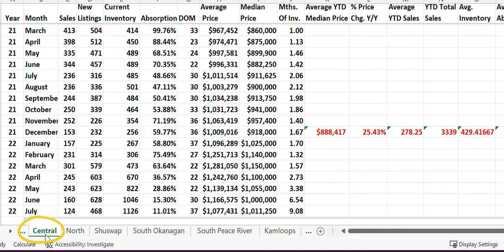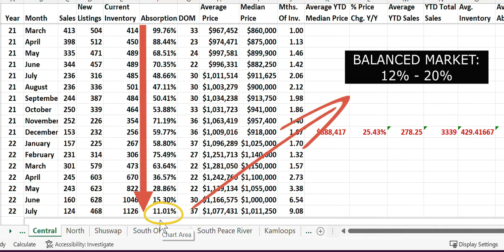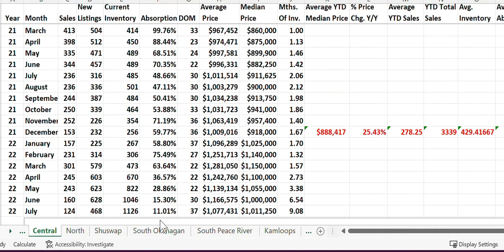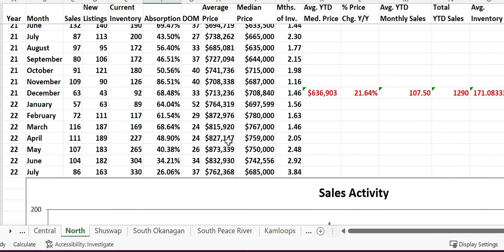July Real Estate Stats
Things are definitely changing in the Okanagan real estate market.  Find out more!

I'm a full-time REALTOR® in the Okanagan Valley in British Columbia.  I'm a proud single mom and self-professed tech nerd.  I live in a log house, am a bohemian decorator and baker extraordinaire!!

I specialize and love working with empty-nesters/seniors and first-time home buyers.